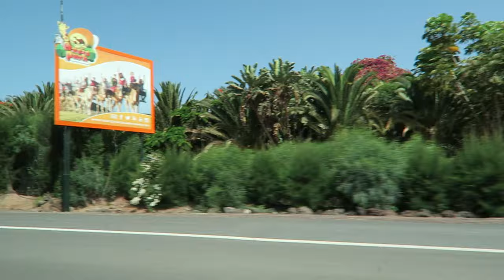Olé Holiday: We zijn weer thuis!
Volg ons!
➢ 15% Kortingscode Myprotein NL: jorellafit